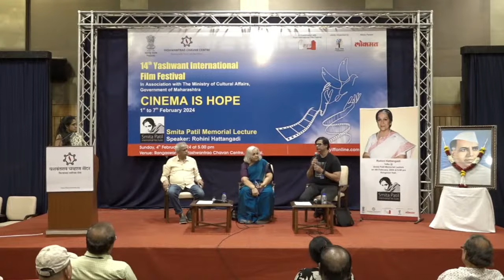Smita Patil Memorial Lecture by Indian film actress Rohini Hattangadi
🗓️ 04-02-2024 📍 YB Chavan centre, Mumbai